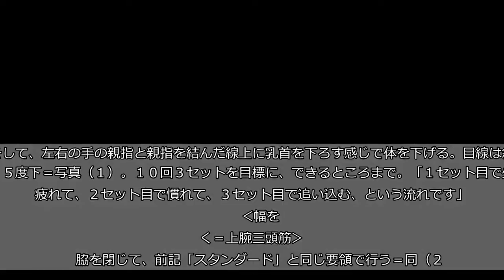【今からトレーニング】ポロシャツが似合う体形になるトレーニング 胸を鍛える腕立て伏せ３＋１種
今からトレーニング   ★ポロシャツが似合う体形になる（１）   　クールビズのオフィスではポロシャツがオフィス着になることも多い。今回から、ポロシャツやスーツが似合う体形になるためのトレーニングを教わる。教えてくれるのは理学療法士でパーソナルトレーナーの鈴木将尊さんだ。   　「ポロシャツをカッコよく着るためには胸板の厚さが必要。今回は胸のトレーニングを覚えましょう」（鈴木さん）。厚い胸板のための腕立て伏せ３種と、さらに上級者向けの１種を教わる。   　‹スタンダードな腕立て伏せ＝大胸筋›   　手は「ハの字」の向きで、肩幅より少し広く開いて着く。そして、左右の手の親指と親指を結んだ線上に乳首を下ろす感じで体を下げる。目線は斜め４５度下＝写真（１）。１０回３セットを目標に、できるところまで。「１セット目で少し疲れて、２セット目で慣れて、３セット目で追い込む、という流れです」   　‹幅を狭く＝上腕三頭筋›   　脇を閉じて、前記「スタンダード」と同じ要領で行う＝同（２）。５回３セット。「半袖から腕が出たときにムキっとしている方がカッコいいので頑張りましょう」   　‹手を上下にずらす＝胸の上部と下部›   　「スタンダード」の形で手のひらを上下に１つ分ずらして行う＝同（３）。次に左右の手の位置を入れ替える。左右５回ずつ２～３セット。「これは難しい。つらければ、ひざを床につけて行いましょう」   　‹上級者向け＝大胸筋›   　「スタンダード」とやり方と回数は同じだが、足を椅子や台に乗せて行う＝同（４）。「足を高くすることで負荷が強くなり難易度が上がります。前述の３種をやってから追加します。大胸筋をより大きくするのに効果的です」   　次回は、おなか周りのトレーニングだ。（松本佳代子）